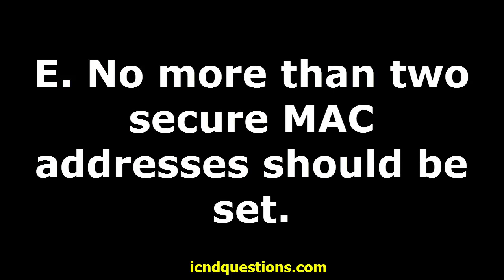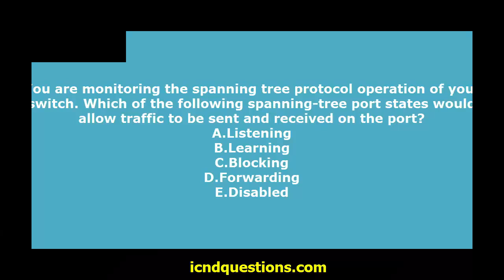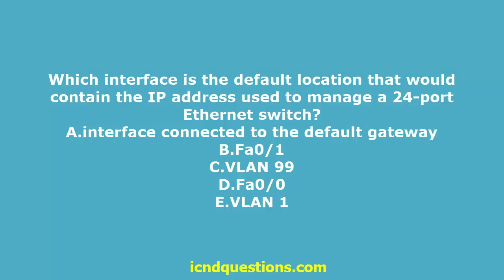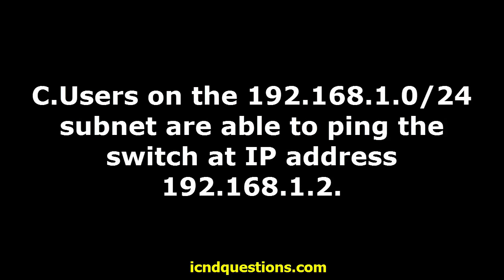CCNA Practice Questions and Answers Switching exam questions